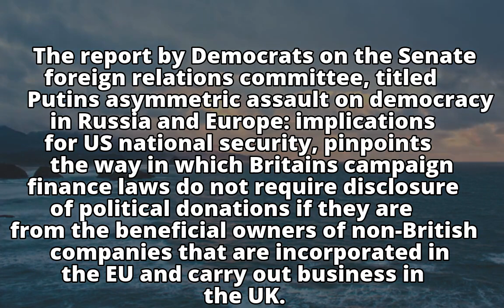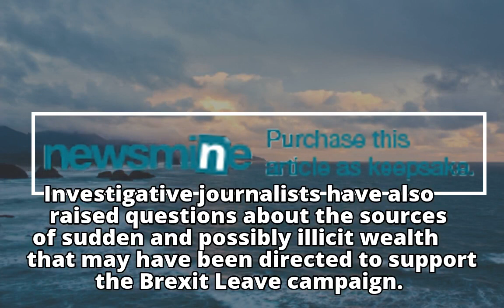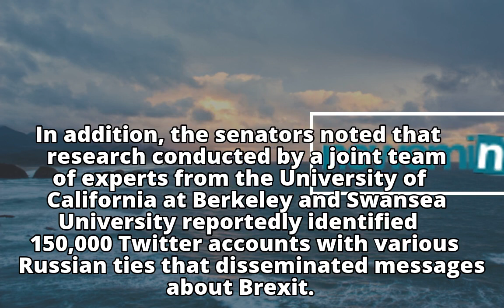New US Senate report details Russian bid to influence Brexit vote